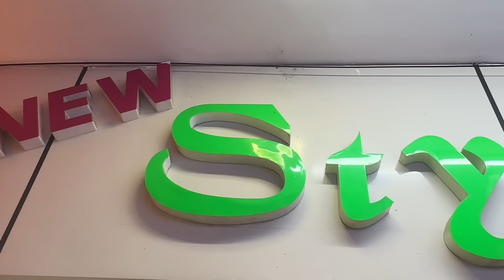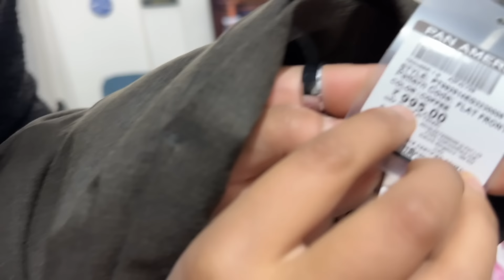NEPAL FARKINA LAI SHOPPING GARIYO 🤑2000 FULL OUTFIT CHALLENGE IN INDIAN MARKET ❤️ETTU DHERAI SASTO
Thank you all for the incredible support on YouTube! Your encouragement means the world to us🙏